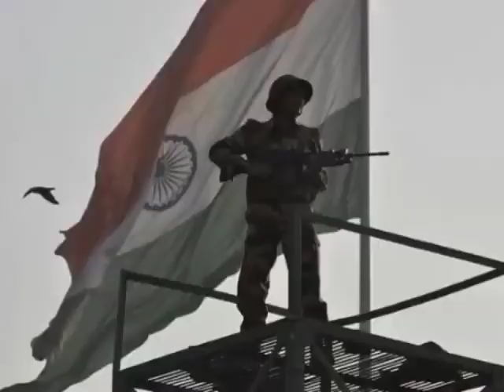4K status song |Whatsapp status video song |New2021 song status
Status funy HD video | whatsapp funy status video | 4K status video

4K status song |Whatsapp status video song |New2021 song status

india army full screen status,
india army song status,
india army sad status video,
new army status video,
best army status video,
army motivate whatsapp status
new trending video viral videos
tik tok india whatsApp status,
TikTok india,
TikTok lover,
new trending whatsApp status,
whatsApp status,
hindustan, army status,
Indian Army status,
Army status full screen,
Watsapp status,
4k status,
Army status full screen HD,
Army status full screen status,
Army status for watsapp,
Commando status,
Para commando status,
Army motivation status,
Army lovers status,
Army status tamil,
New status,
Army status 2021,
15 aug status,
Full screen status,
status,
Army Watsapp status full screen,
Trending whatsapp status ||
Telusu Entertainment therapy,
Indian soldier whatsapp status,
Real hero's of the indian,

Mass status ,
Hollywood status ,
Bollywood status video ,
Best Bollywood status ,
Love bollywood status ,
Best action whatsapp status ,
South movie whatsapp status ,
Allu arjun whatsapp status ,
Ram charan whatsaap status ,
Alp navruz status video ,
Can yaman status video ,
Sad song status ,
Sad songs whatsapp status ,
Sad songs whatsapp video ,
Heart touhing whatsapp status ,
New heartbroken whatsapp status ,
New very sad status video ,
New very sad whatsapp status ,
New punjabi song status ,
New punjabi sad whatsapp status ,
New punjabi whatsapp status video ,
Jass manak new song status video ,
Guri new song whatsapp status video ,
Guri new song status video ,
Karan randhawa new song status video ,
Guru randhawa new song status video ,
Permish Verma new song status ,
Permish Verma new song whatsapp status ,
Arjit sing new song status video ,
Arjit sing sad song status ,
Arjit sing sad songs whatsapp status ,